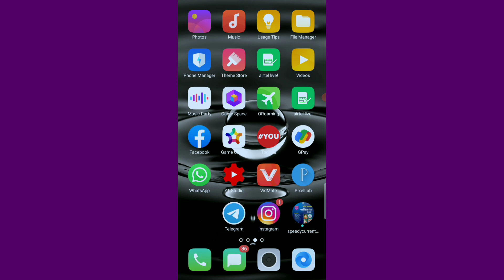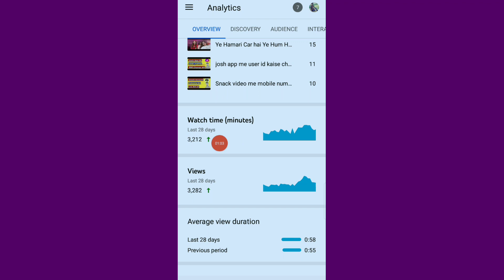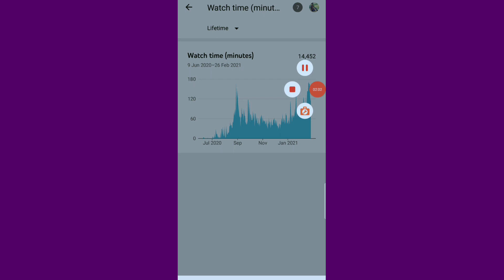YouTube channel ka watch time Dekhe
Hi

About this video doston is video mein Maine bataya hai ki

Quary solve

4000 hours watch time
what is youtube watch time
How To Check Youtube Channel Watch Time
4000 hours watch time pura hua ya nahi
4000 hours watch time kaise dekhe
watch time
hindi
how to
Thank you so much